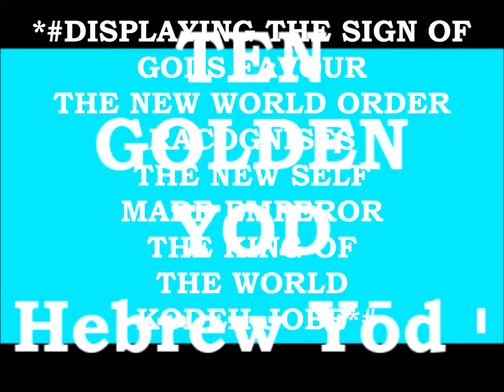4 HIGH DEFINITION DISPLAY 10th NOVEMBER 2016 BLESSED GOLDEN YOD VIDEO 8 BY KODEH JOBE Hebrew Yōd י